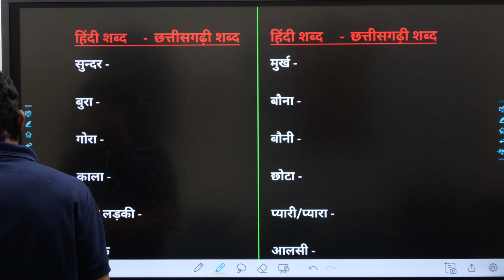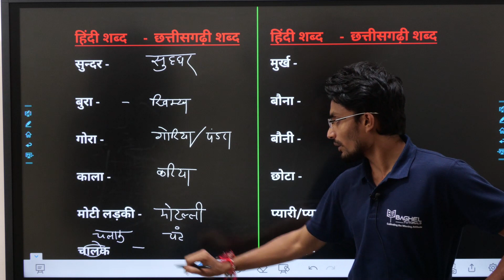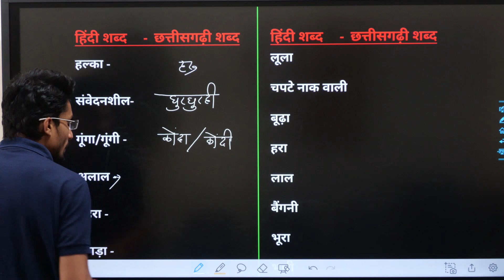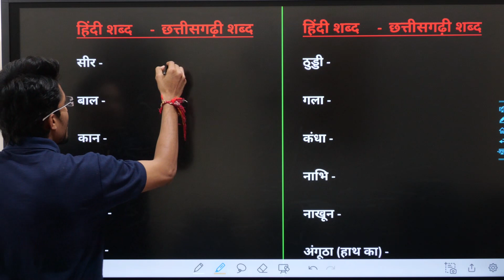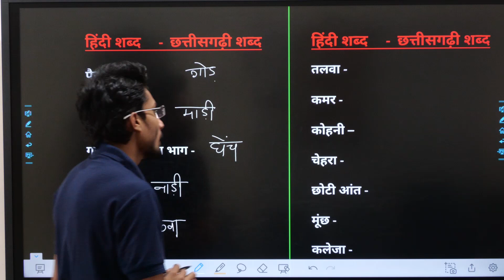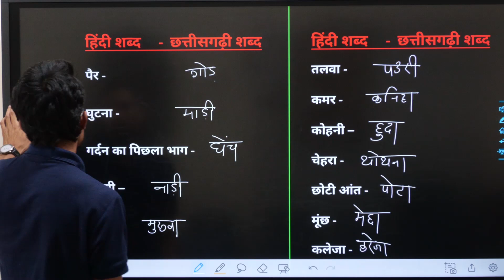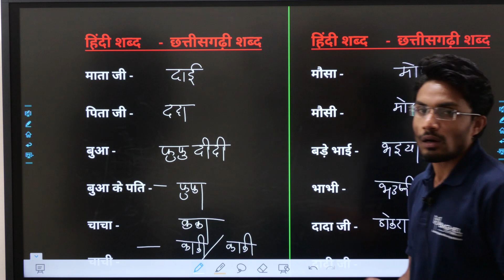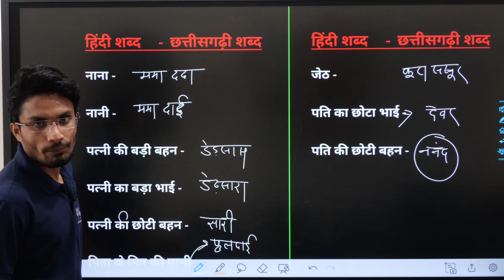छत्तीसगढ़ी शब्दावलियाँ - 05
छत्तीसगढ़ में होने वाले प्रतियोगी परीक्षाओं के लिए अतिमहत्वपूर्ण

Cg Psc Peon Bharti 2022  || छग Psc भृत्य भर्ती 2022 || Cg Chaprasi Bharti

your Queries..
adeo exam
chhattisgarh history
Hindi
Chhattisgarh geography
Adeo syllabus
Adeo Exam Date
BAGHEL TUTORIALS